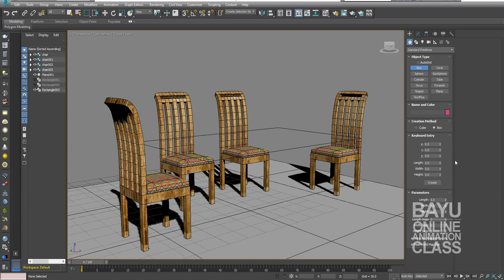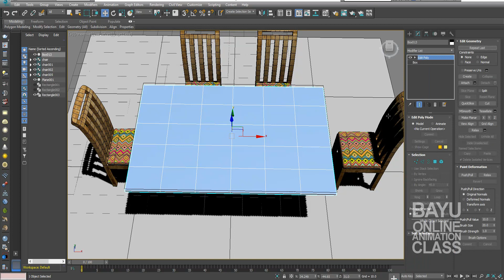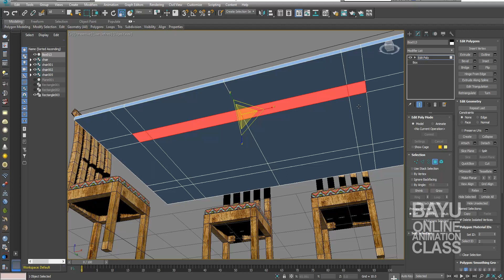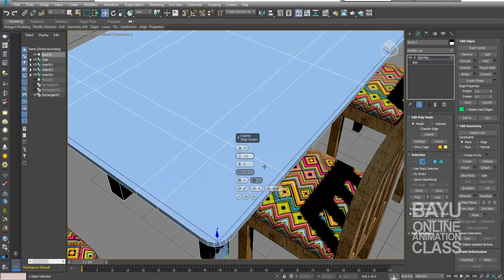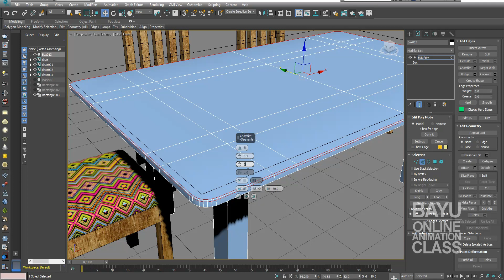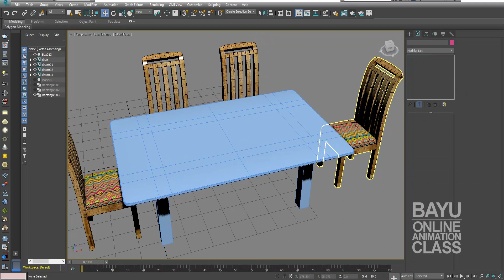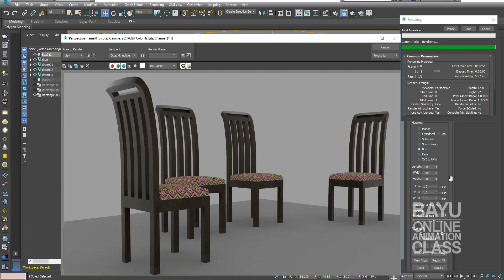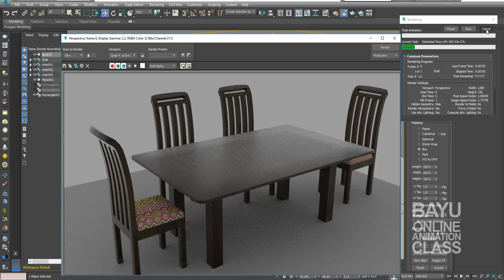Interior - Dinning Room Table 17111401